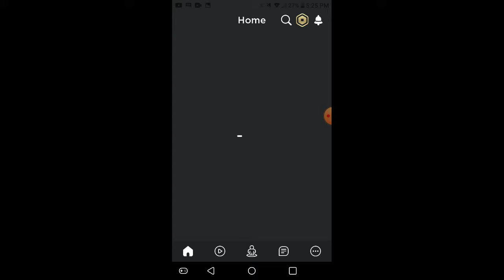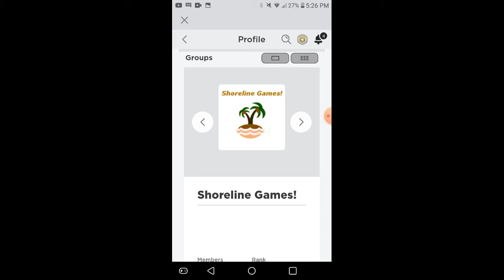Trash talkers on loomian legacy